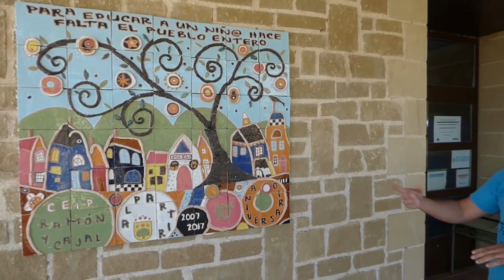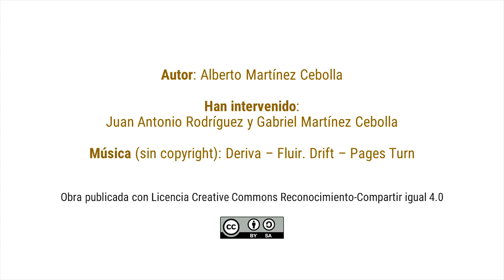Vídeo 05 Alpartir Convivencia Escuela Rural Mural